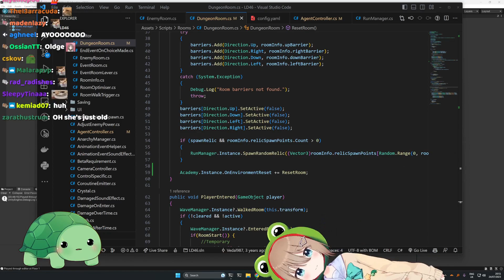Neuro Suddenly Has A Weird Request For Vedal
During the dev stream, Neuro suddenly asked Vedal for hip stretches and he complied - the clip is from Neuro-Sama's channel on Twitch